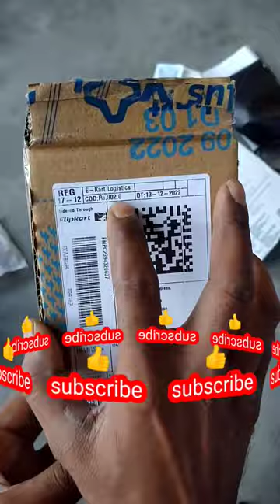mic buy unboxing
how to unboxing boya mic